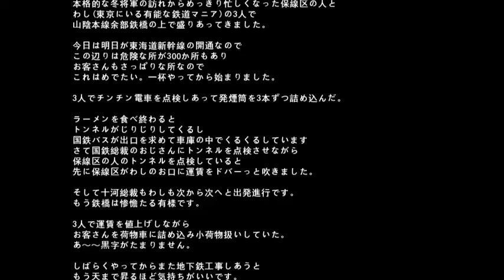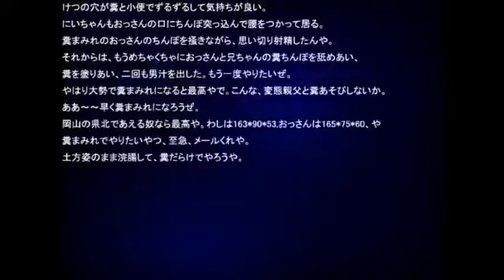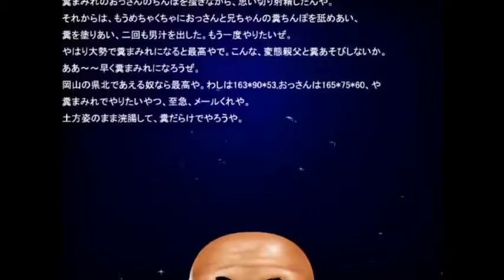変態糞国鉄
作者:青線 さん
タグ:例のアレ 変態糞親父 真夏の夜の淫夢 鉄道 変態糞朗読シリーズ 訴訟各停 鉄道精神の歌 古典派淫夢 継ぎ接ぎ糞土方 国鉄 ゲイビ線